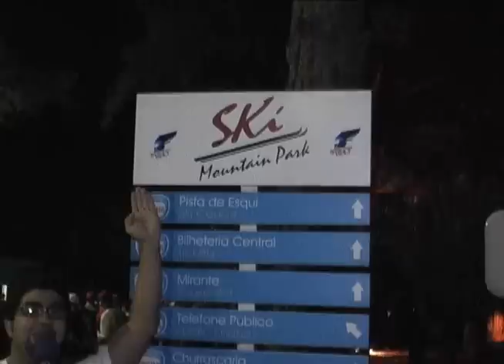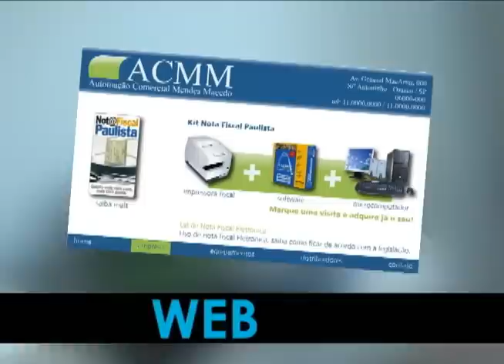Sky Mega Vibe no Vônessa - JustTV - 03/10/09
Décimo oitavo programa Vônessa, com o pessoal entrevistando a galera que estava curtindo a Ski Mega Vibe.

Programa transmitido todas as sextas às 22h.